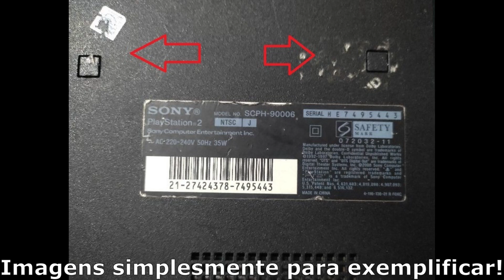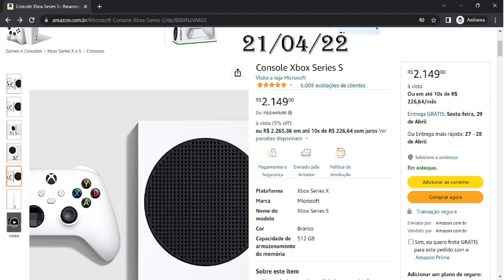Xbox one, one S e one X, Dicas de como comprar console usado!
Gosto do nosso conteúdo? e gostaria de fazer uma doação para o canal.

Galera vídeo tem alguma dicas para quem quer comprar um Xbox one e suas variações, Também vale para Playstation 4 e suas variações.
Só lembrado que não sou dono da verdade, só passei algumas dicas com base em minhas experiências pessoais, para ajudar de alguma forma pessoas que procuram esse assunto!
Claro que o campo dos comentários está aberto para todos que quiserem deixar dicas também!